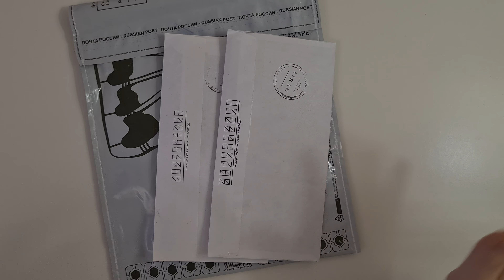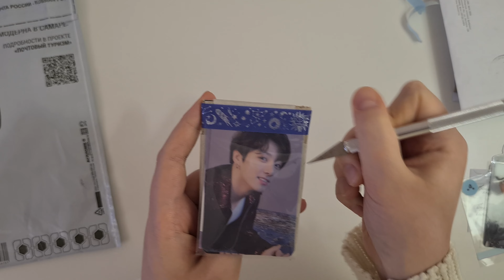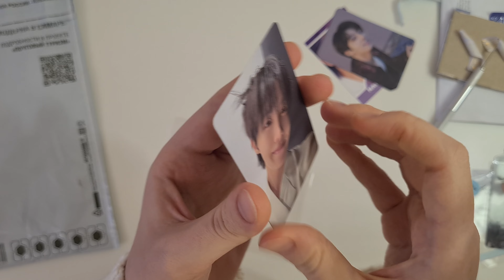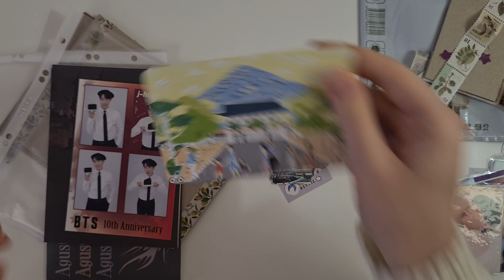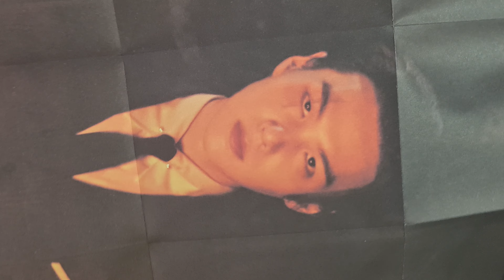Распаковка карт BTS/TXT/Unboxing photocard BTS/TXT